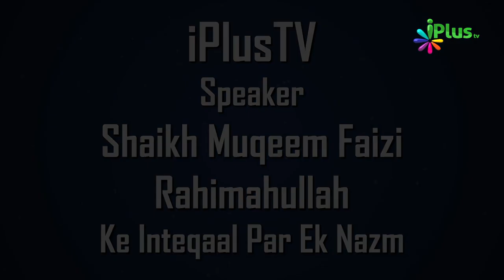iPlus TV Speaker Shaikh Muqeem Faizi Rahimahullah Ke Inteqaal Par Ek Nazm | Direct Connect 43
iPlus TV Speaker Shaikh Muqeem Faizi Rahimahullah Ke Inteqaal Par Ek Nazm | Direct Connect 43 | Shaikh Abdul Gaffar Salafy